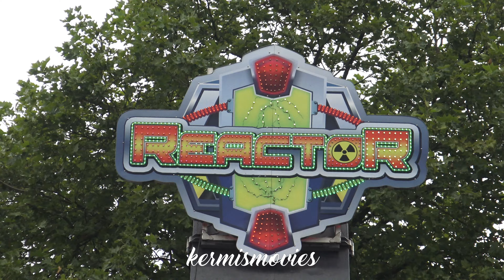REVIEW: GOEDKOOPSTE KERMIS VAN NEDERLAND IN BEST 2024